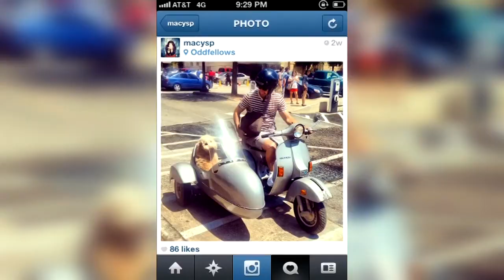Vespa Riding Dog Video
Nelson, a local scooter-riding dog, finds fame on Dallas streets and on Instagram.